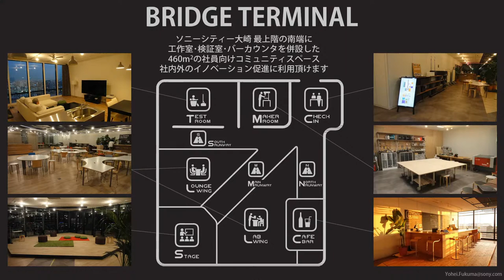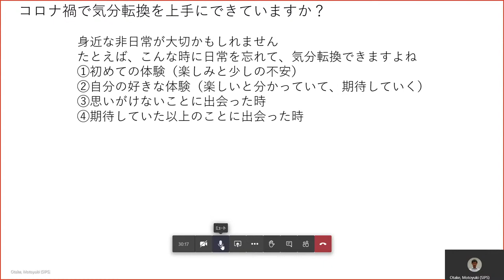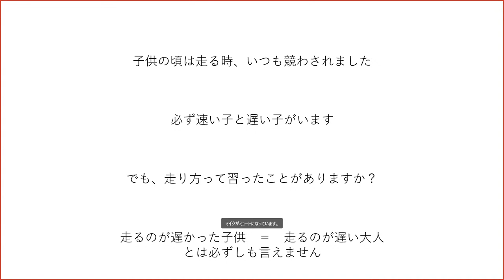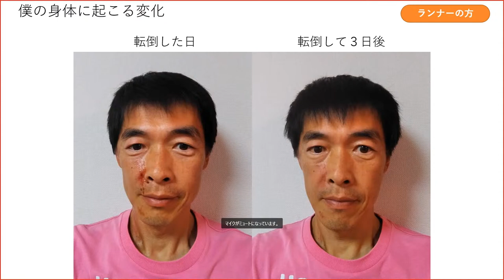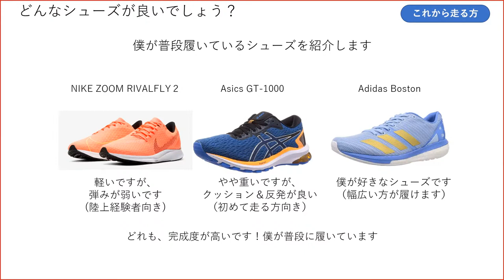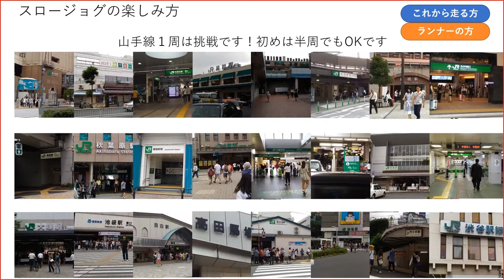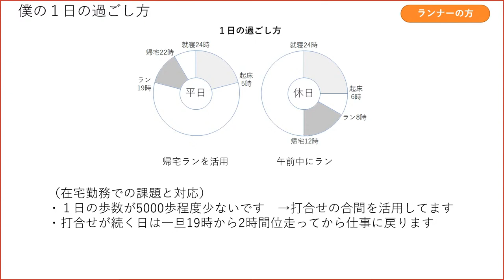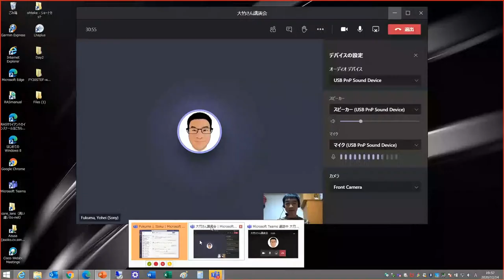スロージョグのススメ 大竹 基之さん 講演会&懇親会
視聴後はアンケートご協力願います！
7:45-8:57にマイクトラブルで無音時間があります。

 こんな時代だからこそスロージョグを始めませんか？

　今年はコロナ禍で在宅勤務の方も多く、また外出する機会が減っている方も多いと思います。僕自身、普段は会社に行って帰るだけでも8000歩近く歩きますが、今って気づくと1000歩も歩いていないんですよね。そう思って周りみていたら、ランニングを始めた方が多く、皆さん一生懸命走られてます。初めは僕もそうだったんですが、一生懸命だと楽しくないんです。

　今の僕はスロージョグと言う、ゆっくりスピードで走っています。これって楽しいんですよ。ただゆっくり走るのはつまらないんですけど、楽しみ方が分かると、日々の中に新しい発見や気づきがあって、そうした出会いがワクワク感を生むんです。例えば、先週末は舞浜から東京ディズニーランドの周りを走って、葛西臨海公園を走って、東京駅まで。初めてのコースは不安やドキドキ感もあって、そこが楽しい訳です。
　そうしたワクワク感やドキドキ感が楽しく走れることにつながるんです。本気で長年マラソンを走り、著書も出した私からぜひお伝えしたいのは「スロージョグって楽しいだけじゃなく、毛細血管が発達してチョー健康になれる」んです。
この機会に走り始めてみたい方、本気で走っていたけど最近、あまり走っていないなぁという方など、幅広い方に楽しみながらゆっくり走ることについてお伝えしたいと思います。ぜひ気軽にご参加ください！

全体の流れ：
・コロナ禍で運動不足じゃないですか？
・スロージョグって走ってみませんか？
・スロージョグの楽しみ方
・スロージョグの準備や服装
・スロージョグの秘めた大きな効果
・大竹流スロージョグの楽しみ方
etc.

・健康に興味のある方
・コロナ禍で運動不足を感じている方
・痩せたいと思っている方
・在宅勤務で仕事のオンオフ切替えが難しい方
・最近、外に出て楽しむ機会が減っている方
・最近走り始めた方や走りたいと考えている方
・昔から走っているけれど、最近ケガが多くて悩んでいる方
・マラソンやっているけど、最近タイムが伸び悩んでいる方
・業務と趣味を両立する大竹さんに興味がある方

大竹 基之さんの自己紹介：
僕はソニーで働く50代の光学エンジニアです。
そして、2019年度は全日本マラソンランキング51歳で全国１位のランナーでもあります。

僕は就職してからずっと、家に帰っても仕事のことを考えてる、そんな社員でした。
40代になって人間ドックでメタボ指摘を受けたことをきっかけに、
運動靴もＴシャツもあるし、走ってみることにしました。
そして一生懸命、全力で練習した結果、疲労骨折してしまったんです(苦笑)

そして、いまは普段はゆっくり走り、大会では超真剣というメリハリランナーに生まれ変わりました。
朝は通勤途中にパンを買ったり、帰る途中に、翌日に食べるパンを買ったり。
帰りに走る時は仕事を振り返ったり、一人ブレストしたりと、リラックスして考えてます。
でも、どのパン屋さんに寄ろうかなぁとか考えてる時が幸せかもしれません。

参考URL：
デジタル一眼カメラ“α”（アルファ） | ソニー

Sony Japan | 経験者採用｜社員インタビュー｜大竹 基之さん × 清利 麻耶さん

著書紹介:
『年齢に負けないマラソン練習法: ５０代でもフルマラソンを自己ベスト２ｈ３３ｍで走るマル秘練習法』